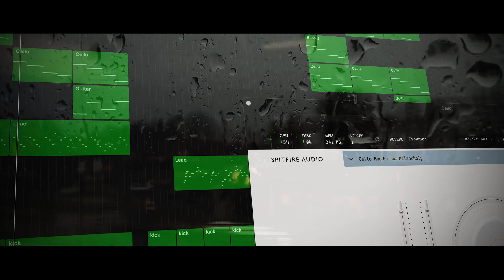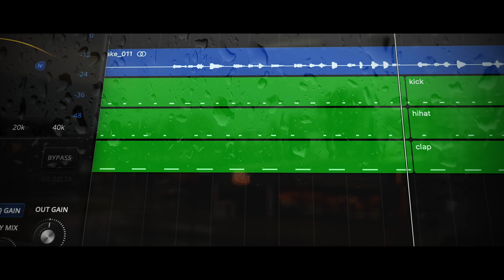Chill Vibes | Garageband Cinematic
This piece infuses elements of reggaeton, jazz, and EDM and features synthesizers, guitar, and saxophone which creates a very chill vibe you can relax to. Enjoy!

(headphones recommended for the best experience)